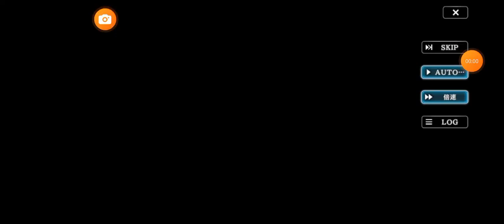【閑話】シンクロニクル旅の物語ウルナちゃん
あなたはどちらを選びますか？
ウルナちゃんか、カーヴァルさんか。